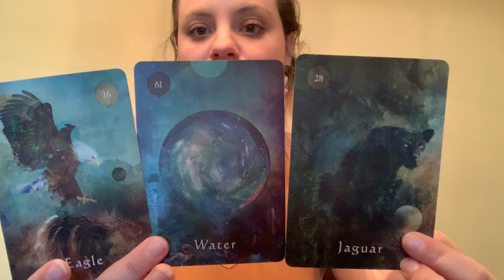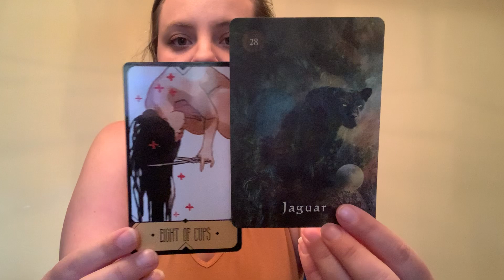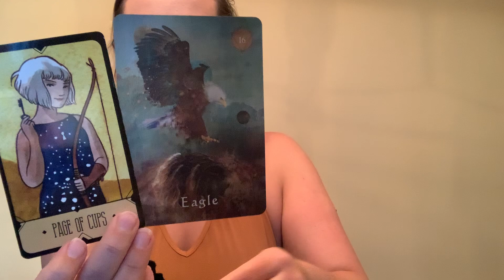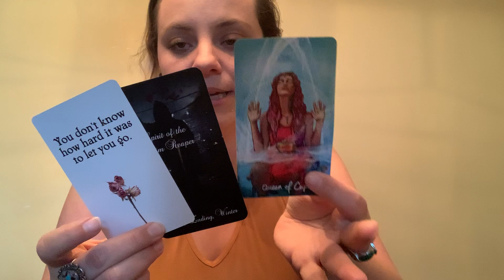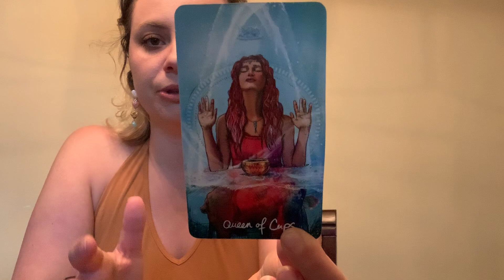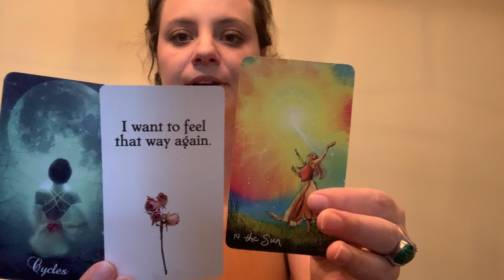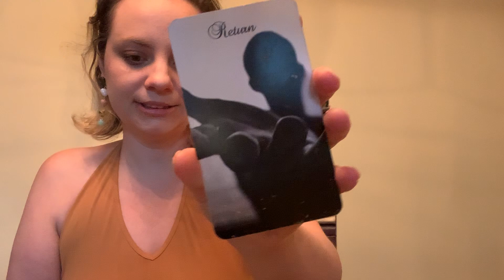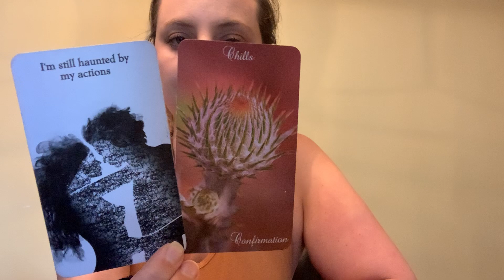LIBRA- Mid March Readings- You Made Me Feel Alive and I Want To Feel That Again